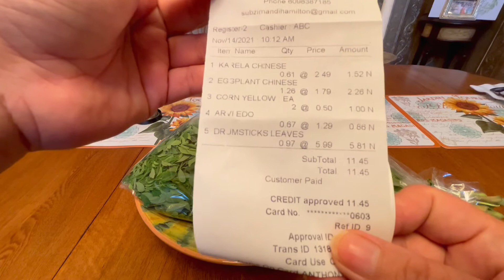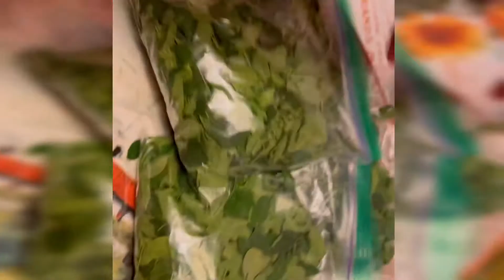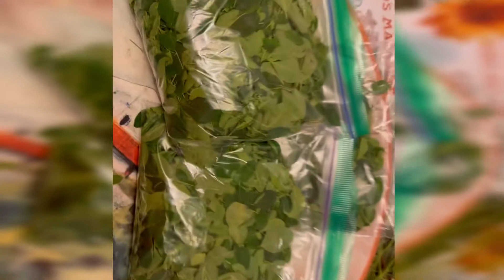MALUNGGAY SA AMERIKA || MORINGA IS LIFE || GINATAANG LANGKA w/ MALUNGGAY || Cucina Ni MRS.G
So excited upon seeing malunggay in the Indian Store, though it’s pricey ok lang.